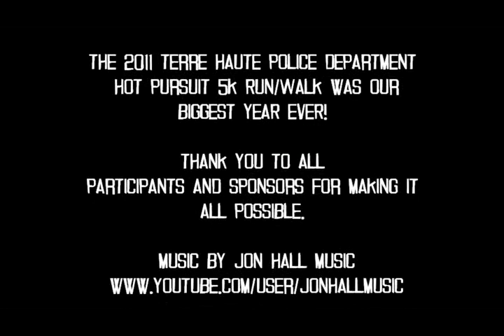THPD5k 2011 Pictures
The 2011 Terre Haute Police Department Hot Pursuit 5k Run/Walk was our BIGGEST YEAR EVER! Thank you to all participants and sponsors for making it all possible.

for video editing and all the web work!

Plenty more to come in 2012